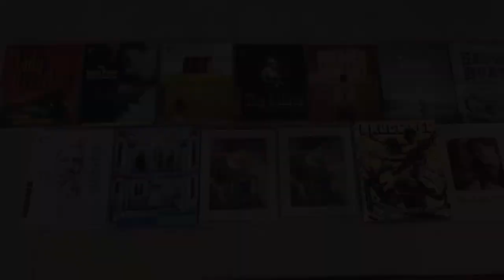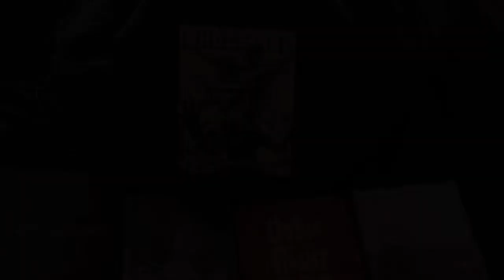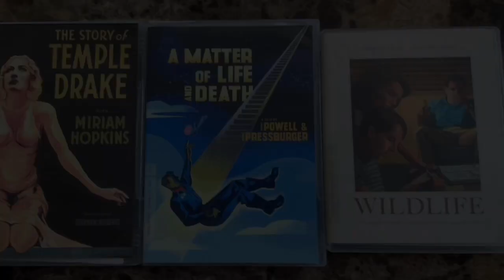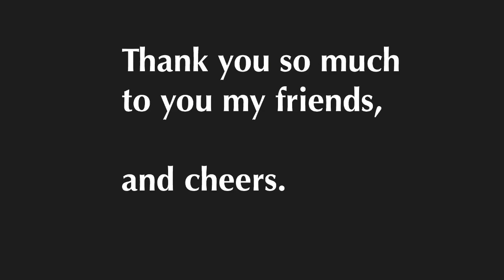More of your GREAT Criterion Photos (Aug. 14, 2020)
Greetings from Tokyo.
Thank you so much again for all of your great Criterion photos!!

You can skip to 1:48 for the photo montage.

   Private message via Instagram at "daisukebeppu4"
  Private message via Facebook.